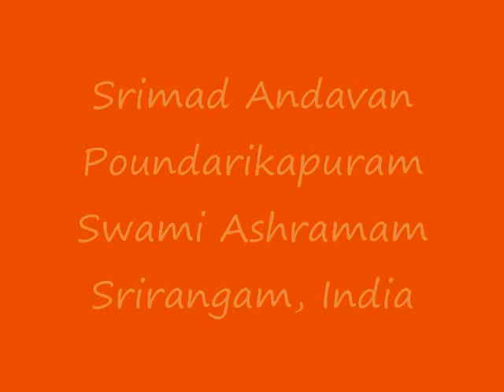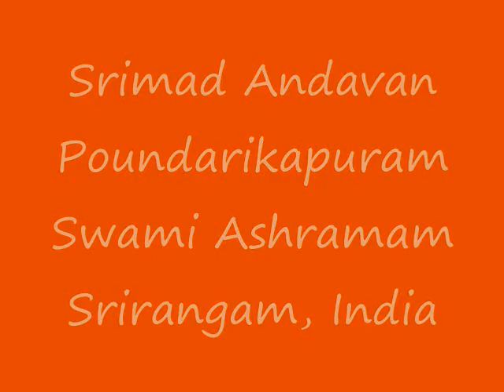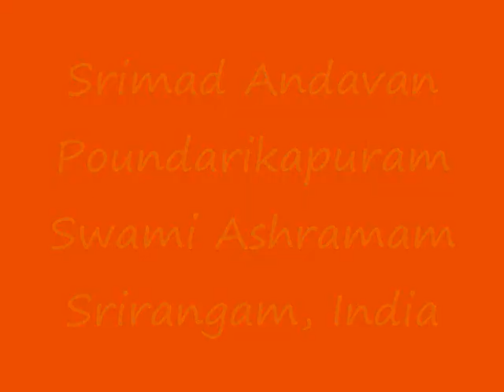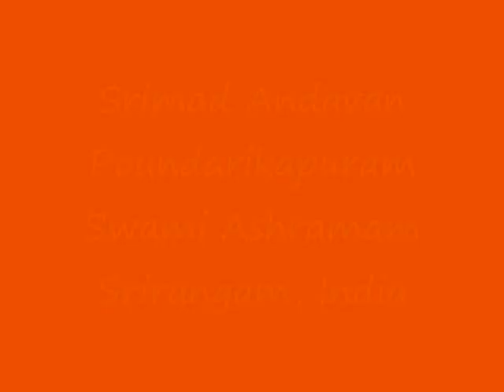Part 08 - Gopala Vimshati Upanyasam by Srimad ParavAkkOttai Andavan, Sri Gopaladesika Mahadesikan